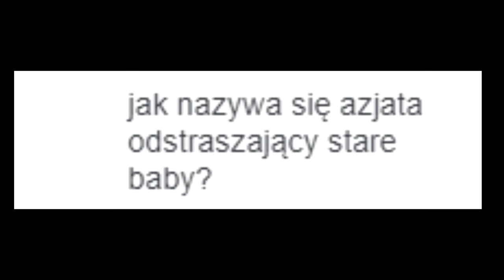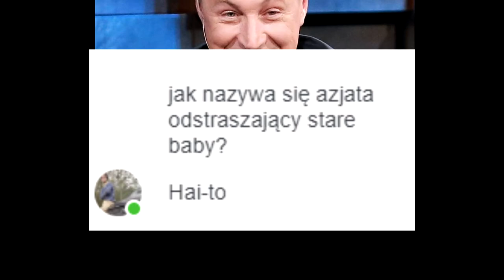CPL Brazylia bez asyst! | TYPICAL WIXA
normalnie sobie jade a tu bolid jedzie pod prąd(ERS) co jest
i wtedy mu mówie - wpusc mnie na lewy